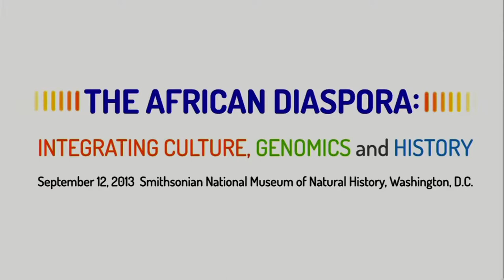Ancestry and Health (Introduction) - Charles Rotimi